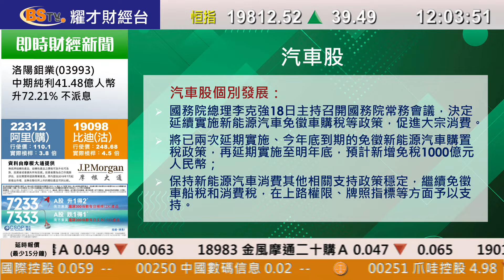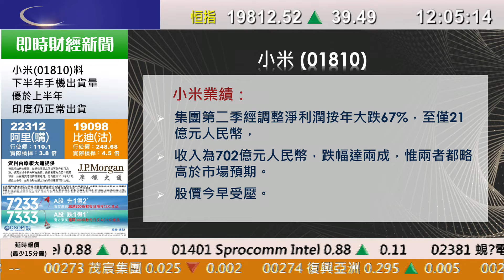耀才財經台 午間總結 李惠儀－港股先跌後倒升39點，內房股漲、周大福（1929)及神華（1088）造好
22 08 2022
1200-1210 午間總結－港股先跌後倒升39點，內房股漲、周大福（1929)及神華（1088）造好

主持：李惠儀